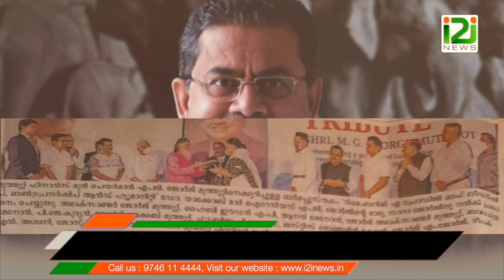ജോർജ് മുത്തൂറ്റിന്റെ ദുരൂഹമരണത്തിന് ഒരാണ്ട് ഓർമ്മപുസ്തകവുമായി കുടുംബാംഗങ്ങൾ i2i News